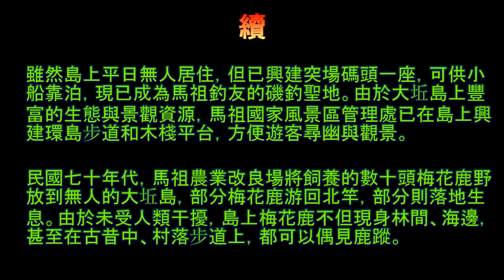馬祖 大坵島 尋鹿 生態之旅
2016/05/18 馬祖大坵島 尋鹿 生態之旅